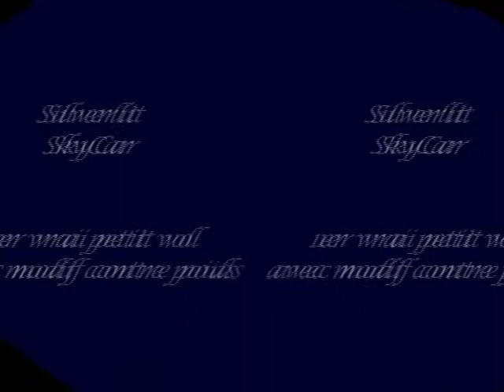Silverlit SkyCar - 1er vrai petit vol avec modif contre poids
Petite modif en rajoutant 2 punaises sur le train roulant arrière
pour ralentir l'hélico en vol, il fonçait un-peu trop à mon gout.